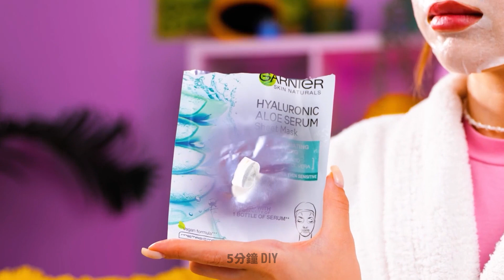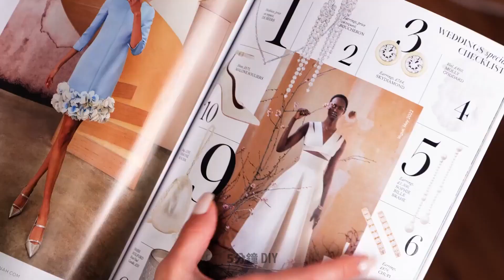前衛女孩必備的小玩意💄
作為一個進步女孩，正在尋找一些必備的小玩意來提升您的生活方式嗎？看看我們的新視頻，其中包含進步女孩必備的小工具！在本影片中，我們將向您展示各種旨在讓您的生活更輕鬆、更有效率、更有趣的小工具。

從幫助您完美妝容的智慧鏡子到讓您的裝置在旅途中保持電量的便攜式充電器，我們為您提供了各種一定會讓您留下深刻印象的小工具。

無論您是想保持井井有條、改善健康狀況，還是只是想享受最新技術的樂趣，這些必備小工具將讓您立即過上最美好的生活。所以，拿起你的錢包，準備好用這些進步女孩必備的小工具來升級你的生活方式吧！

讓我們潛入美麗的世界，釋放你內心的魅力女王！ 💄🌟

時間戳：
00:07 - 如何去除褲子上的狗毛
00:40 - 用連帽衫DIY包
01:08 - 很酷的化妝創意
02:43 - 衣服駭客
03:06 - 適合大風天氣的髮型
05:40 - 巧克力口紅